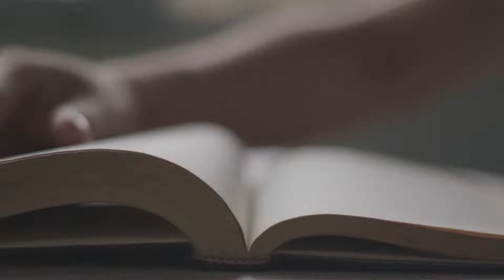Andrei Bălulescu - Studiu Biblic din Cartea Galateni 3:6-9